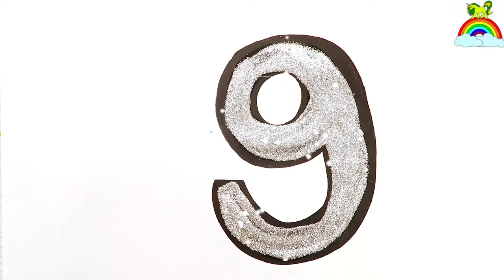Glitter Numbers Painting coloring and drawing Learn Numbers & Learn Colors for kids dolly color art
hello, friends... I am dolly!

10: how to make a big school bus for kids drawing and painting.enjoy the kids art.??

20:learn & paint abc alphabet a to z coloring and drawing learning colors with for kids|dolly color art